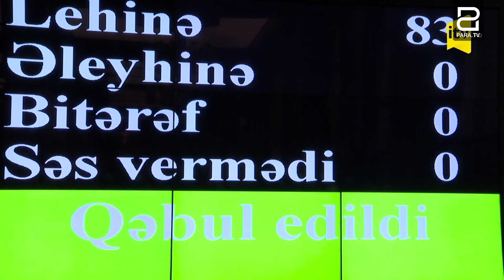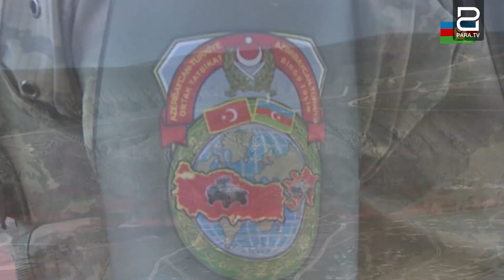Թուրքիան, անհրաժեշտության դեպքում, ռազմական օգնություն կտրամադրի Ադրբեջանին